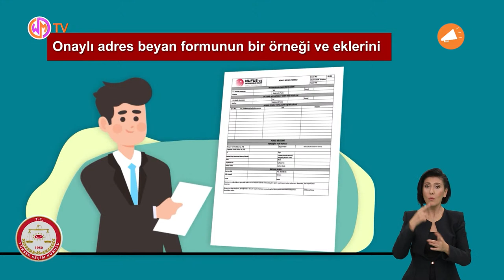Serap Koç ile Ünlü Sohbetler // Yapımcı - Yönetmen Uğur Yağcıoğlu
Serap Koç ile Ünlü Sohbetler' de bugün;
Yapımcı - Yönetmen Uğur Yağcıoğlu konuk oldu.